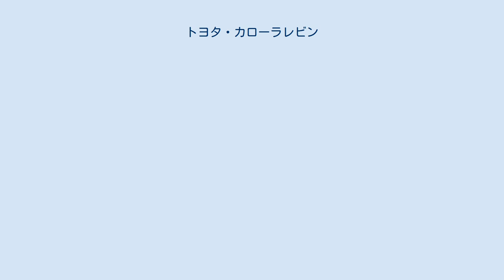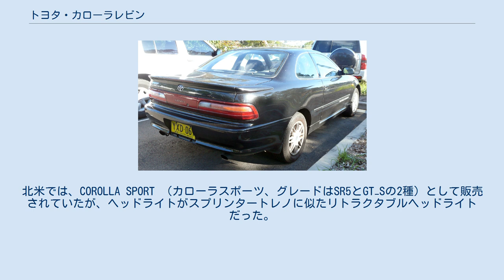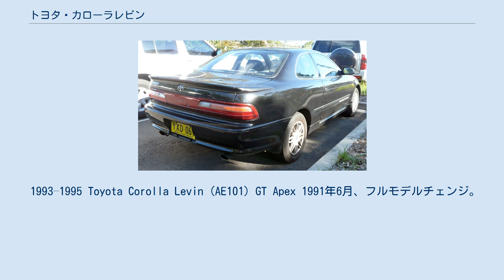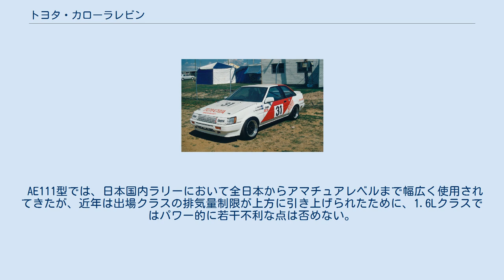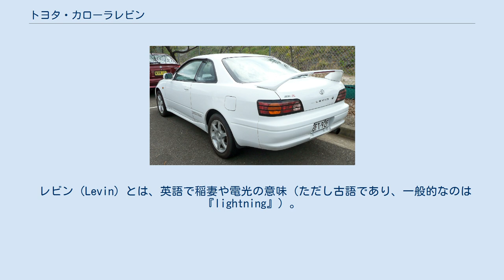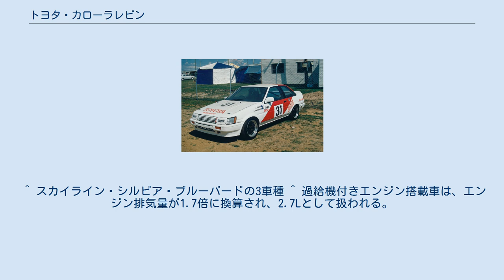トヨタ・カローラレビン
トヨタ・カローラ 」 トヨタ・カローラレビン カローラ レビン（COROLLA LEVIN）は、トヨタ自動車がかつて生産販売していた1,600ccクラスの小型クーペで、カローラセダンをベースとしていた。
スプリンタートレノと車台はもちろん、内外装部品のほとんどを共用する姉妹車である。
 無類のラリー好きであった久保地理介（後のトヨタ自動車副社長）が「セリカの2T-Gエンジンをカローラに積みたい」と言ったことから開発がスタートした。
 1972年3月に登場。
カローラレビンは、カローラクーペの「SL」や「SR」よりスポーティな「ホットモデル」として登場した。
当時は「普通の」カローラにもクーペモデルが存在したため、ボディタイプでの区別ではなく高性能バージョンとしての位置づけであった。
カローラクーペとは、FRP製オーバーフェンダー（生産時期によっては金属製のものもある）の有無で区別できる。
エンジンは上位車種ではあるが、成り立ちはカローラ派生の、セリカ1600GTから移植された2T-G型 1.6L DOHCエンジンが搭載された。
正確にいえば、レギュラーガソリン仕様の2T-GR型 (110ps) と有鉛ハイオクガソリン仕様の2T-G型（115ps：グロス値）が設定されていた。
1973年4月のマイナーチェンジの際に追加された「レビンJ」には、ツインキャブの2T-B型 1.6L OHVエンジン（105ps：グロス値）および、そのレギュラーガソリン仕様にあたる2T-BR型 1.6L OHVエンジン（100ps：グロス値）がそれぞれ搭載されていた。
「J」は「ジュニア」の頭文字で、アルファロメオ・ジュリアなどにならったもの。
スプリンタートレノにも同様のモデルが設定された。
 1974年4月、レビンとして初めてのフルモデルチェンジ。
この時期、カローラレビンはTE37型、スプリンタートレノはTE47型を名乗ることになる。
レビンはトレノとは異なり、2ドアハードトップボディが与えられ、外観的にはトレノとは全くの別物となった。
車両重量が約50kg増加し、TE27型のような強いスポーツ性は失われた。
また、キャブレター仕様である2T-G / 2T-GR型エンジンが昭和50年排出ガス規制をクリアすることができず、やむなく生産中止が決定された。
その年の11月にトレノとともに製造打ち切りとなり、わずか256台の製造という短命に終わった。
販売台数が少ない特性上、いわゆる旧車としてレストアされている例はごく稀である。
 2代目（TE51型） レビンのみフルモデルチェンジに相当するかたちで、1977年1月にトレノと共に復活した。
マイナーチェンジ時に、カローラにクーペシリーズが、スプリンターにはハードトップが追加されたこともあり、先代同様にトレノとボディを共用する事でコストダウンを行い、別ボディ採用（スプリンター系のボディに一本化）を取り止めた。
排気ガス規制は、キャブレター方式から電子制御燃料噴射（EFI）と酸化触媒を使うことで、2T-G型エンジンを昭和51年排出ガス規制に適合させることに成功し、同エンジンの生産が再度可能になった。
この後期型よりレビンは、TE51型、スプリンタートレノはTE61型の型式を採用した。
追加モデルの「カローラリフトバック」と共通ボディでもある。
1978年4月、三元触媒とO2センサーにより、昭和53年排出ガス規制をクリア。
この時期より型式がレビンはTE55型に、スプリンタートレノはTE65型に変更された。
外観上の違いは、ほとんど変わらない。
 3代目（TE71型） 1979年3月にフルモデルチェンジ。
2T-GEU型エンジンが搭載されたカローラのボディは、ノッチバックの2ドアハードトップ、2種類の3ドアハッチバック（ハッチバッククーペとリフトバック）及び4ドアセダンの4タイプ。
この内「レビン」の名が冠されたのは3ドアハッチバックの2T-GEU型搭載モデルのみで、4ドアセダンと2ドアハードトップ、リフトバックの2T-GEU型搭載モデルは、単に「GT」と名付けられた。
1981年8月のマイナーチェンジで後期型に。
燃焼室が多球孔式に改められ、スーパーハードサスペンションとLSDを装着、スチールバンパーやその他装備の見直しで車重を軽くしたモータースポーツベース車両の「レビンS」と、脱着式サンルーフ、ミシュラン製タイヤを装備した「レビンAPEX」が追加されている。
 前期型 3ドア 前期型 2ドア 1983年5...